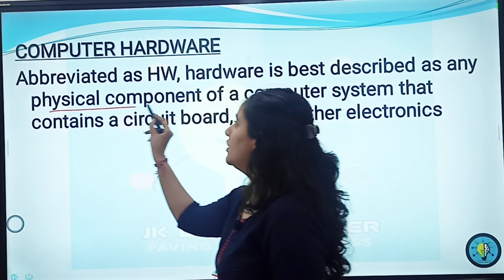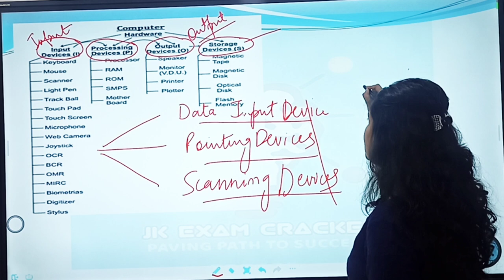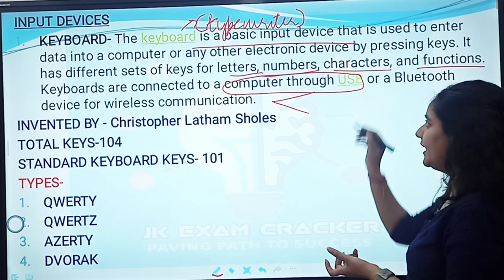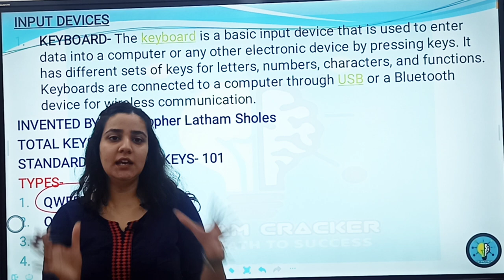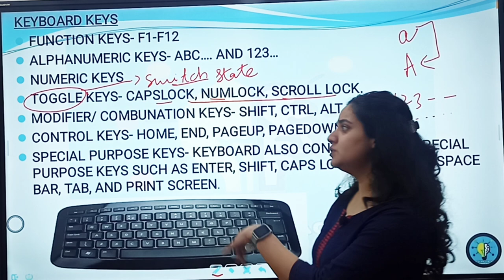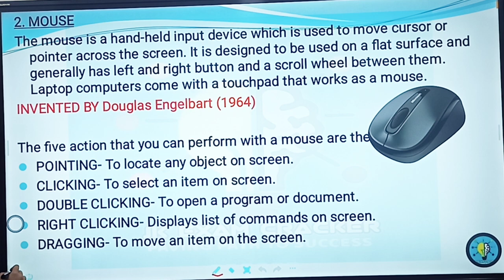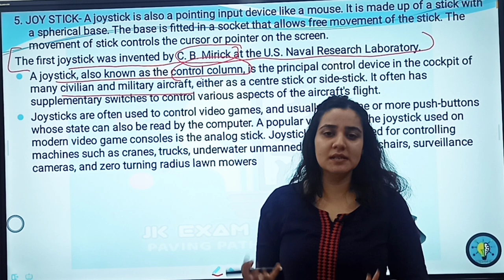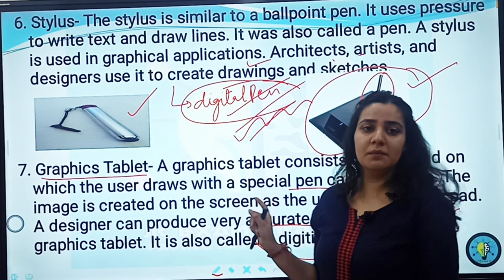COMPUTER HARDWARE PART-1 II COMPUTER AND TELECOMMUNICATIONS II JKPSC ARCS